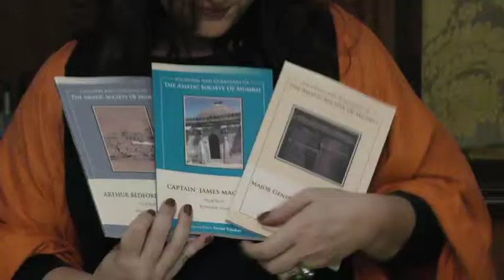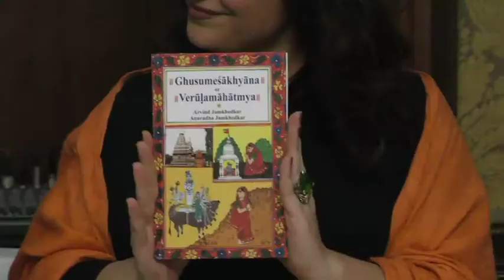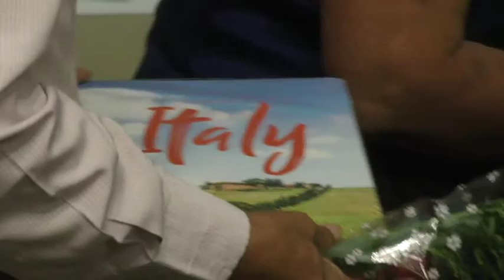foundation day programme, release of three monographs in the series